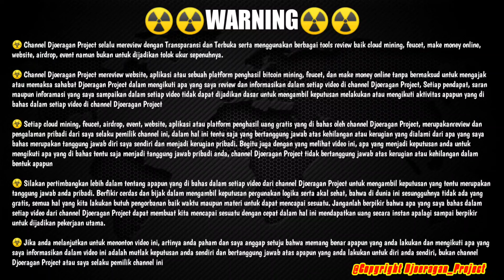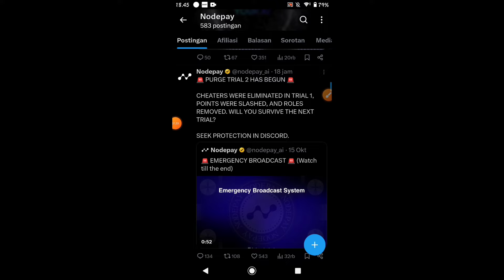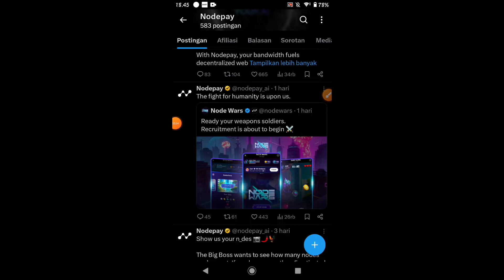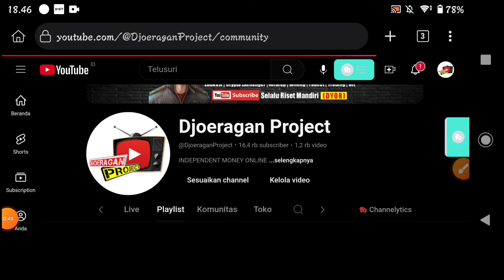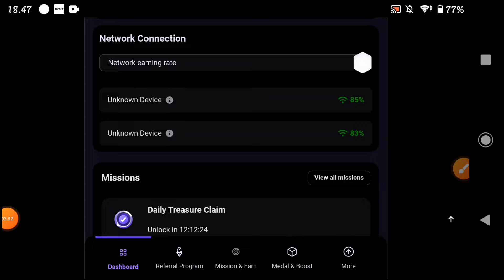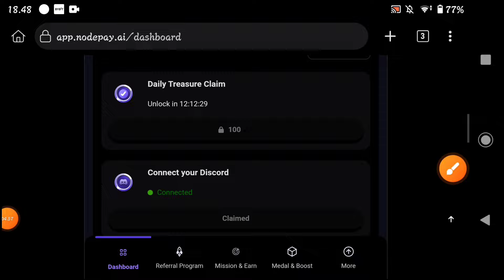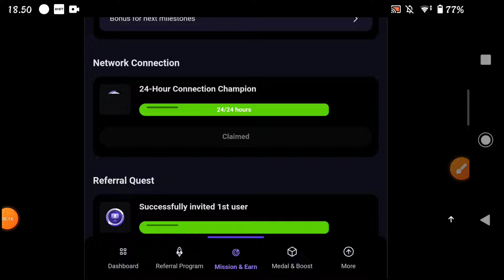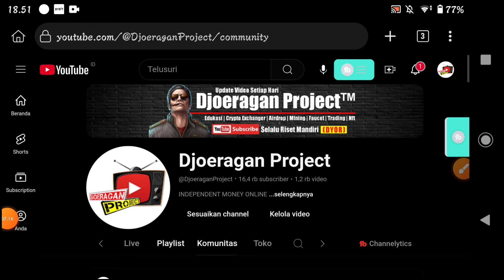Airdrop Blockchain Solana ✅ Nodepay Jangan Sampai Skip The Next Grass, Pasti Cuan Cuy